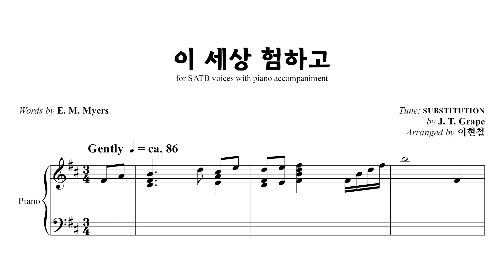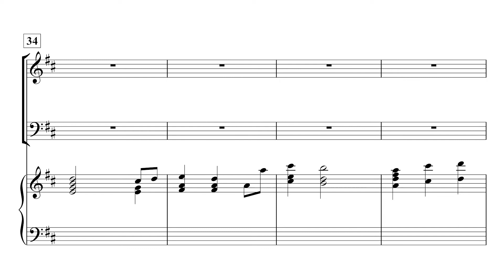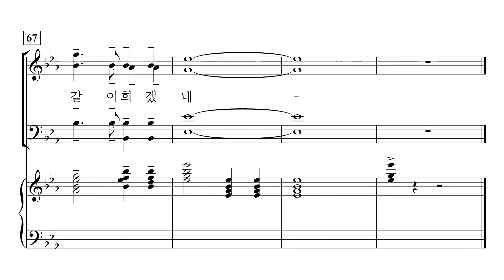[중앙아트] ' 내 주 예수 주신 은혜' 06. 이 세상 험하고 - 반주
06. 이 세상 험하고 - 이현철 편곡